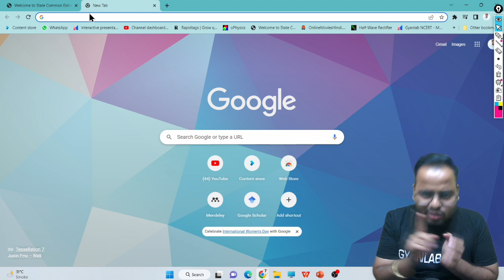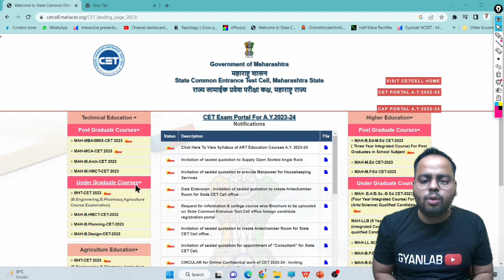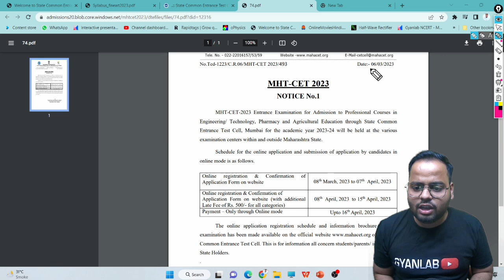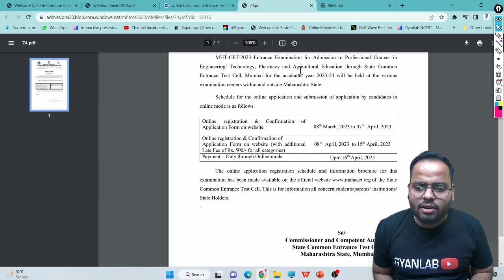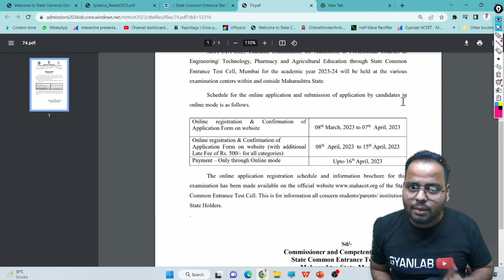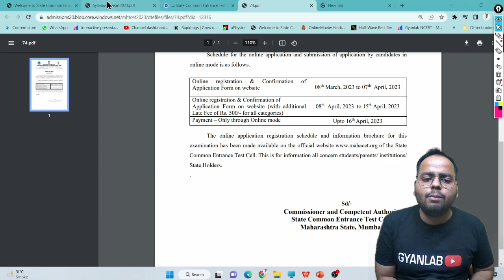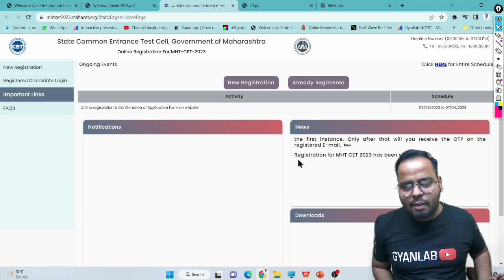🔴 MHTCET 2023 Finally Registration Started |Important Dates| Gyanlab | Ajay Patel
🔴MHTCET Books

📕PCMB Target Book Class 12
📕MHT-CET Triumph MCQs (PCMB)
📕MHTCET Engg Entrance Solved Papers 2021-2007
📕MHTCET Score Booster
📕Target Publication Books
📕MHT-CET – 2021 Solved Papers for Engineering aspirant PCM
📕MHTCET - 2021 Solved Papers for Pharmacy aspirants PCB
📕PLPN Physics MHTCET
📕PLPN Maths MHTCET
📕PLPN Chemistry MHTCET

✅NCERT BOOKS (PCM) Class 12
✅NCERT BOOKS (PCB) Class 11
✅NCERT BOOKS (PCM) Class 11
✅34 Years NEET Previous Year Solved Question Target